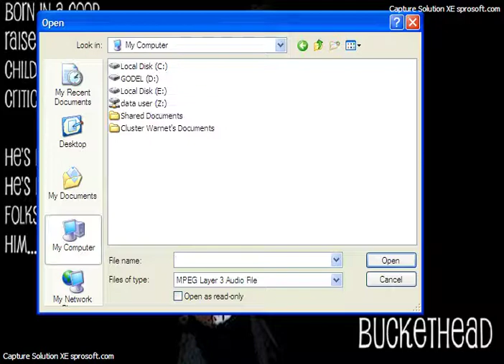Guitar Flash Custom We Are One by Buckethead (Expert) 99%